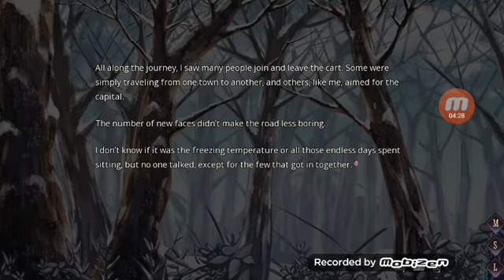Valentyne Stories Necromancy (Demo) [Android Port] Mod Apk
Ported mod apk for the demo version of Valentyne Stories Necromancy by crazycupcake from Sbenny for Android